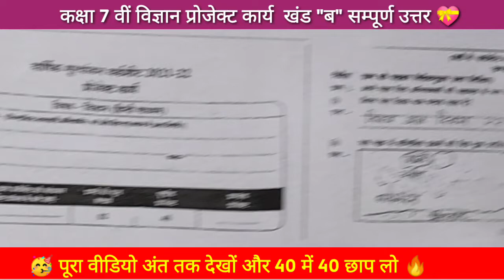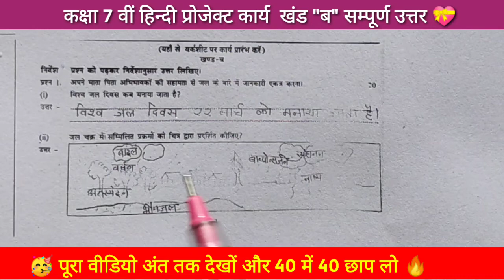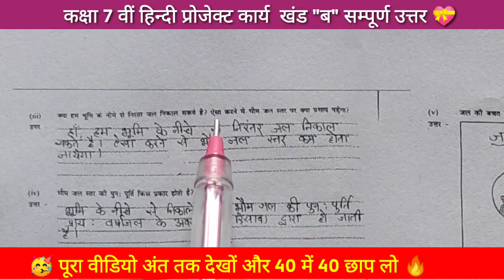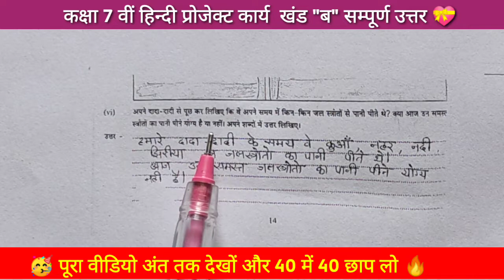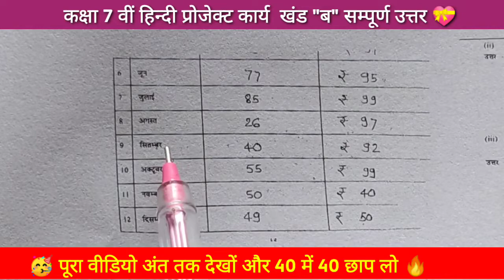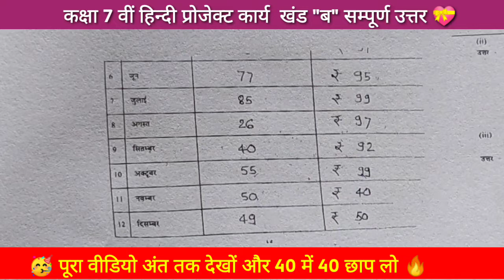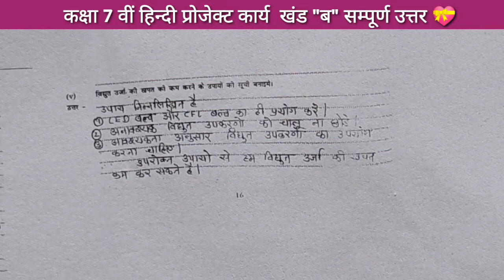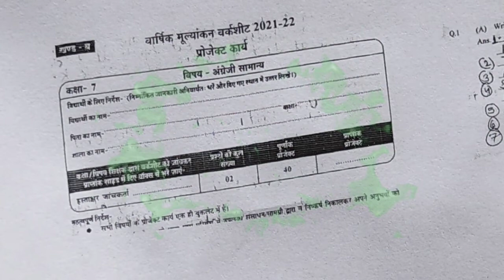🔥कक्षा7वीं विज्ञान वार्षिक मूल्यांकन वर्कशीट उत्तर 2022|7th science varshik mulyankan worksheet2022🥳